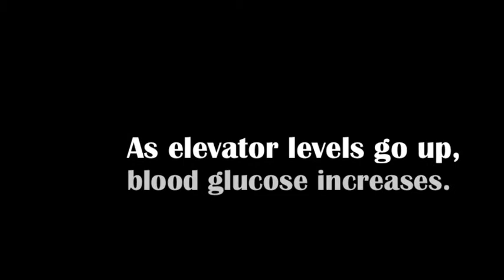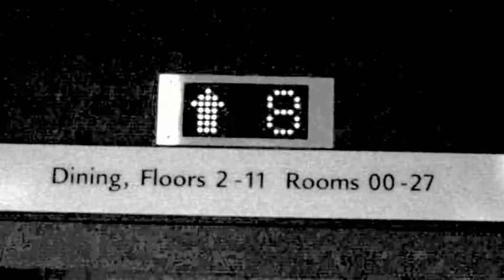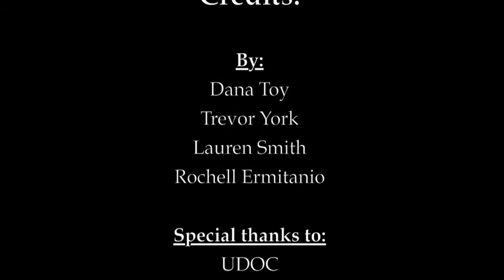As Elevator Levels Go Up